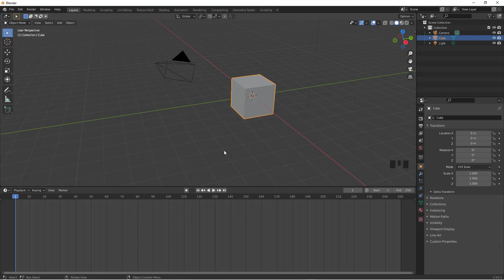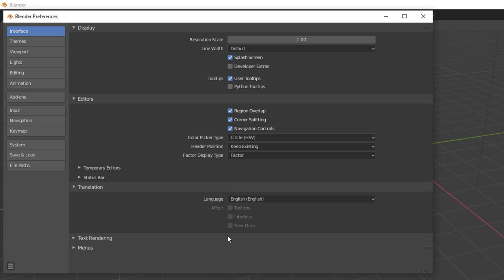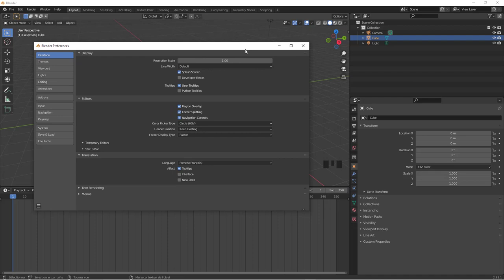Question / Réponse Blender 2.93 - Blender en FR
Très souvent les personnes me demandent comment mettre Blender en français ou au moins les sous-titres, donc au vu des différentes versions de Blender, cette fois-ci sur la version 2.93 LTS, voici la technique pour modifier la langue.